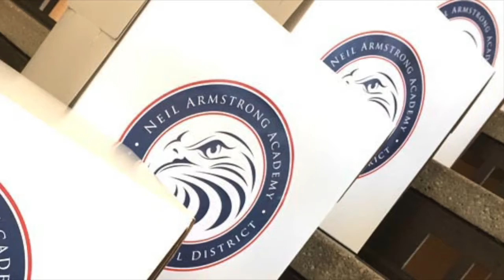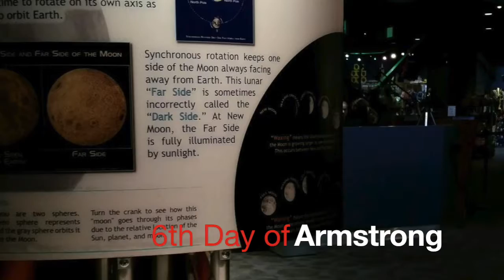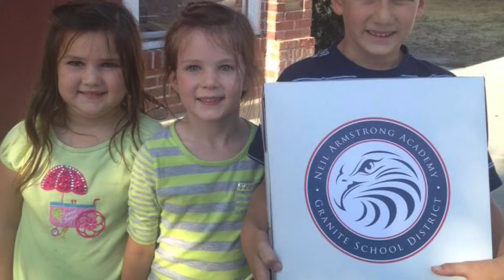ABC News 82 Eleven Days of Armstrong